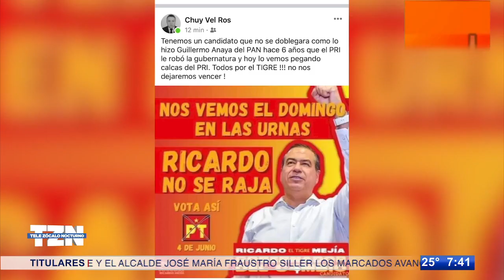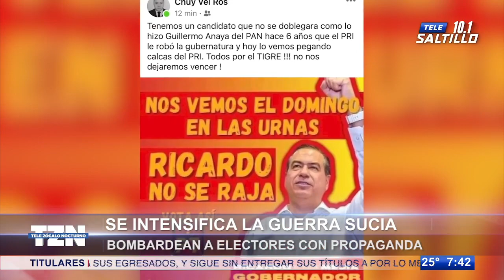Se intensifica guerra sucia; bombardean a coahuilenses con propaganda